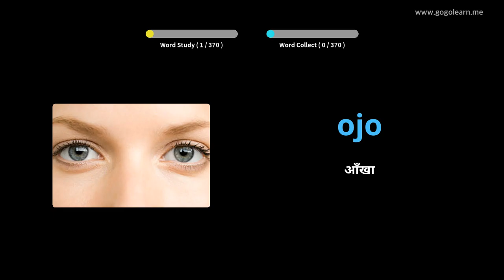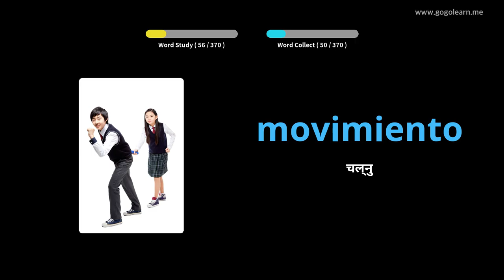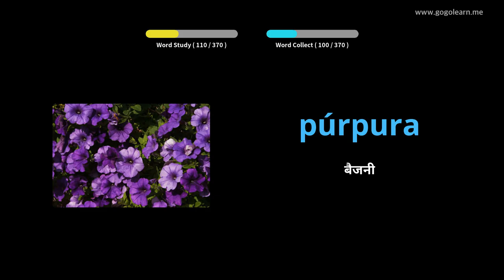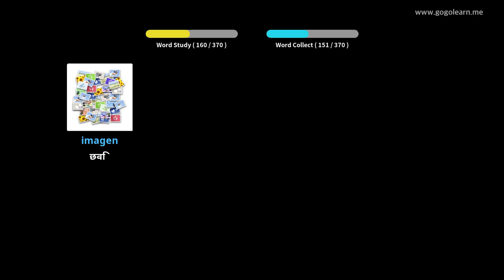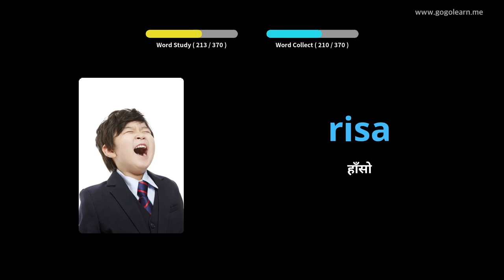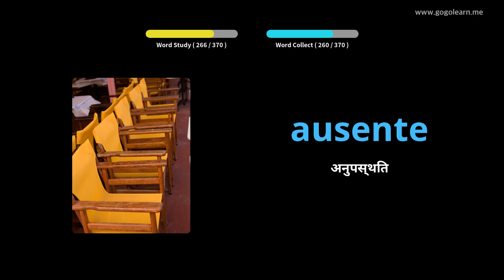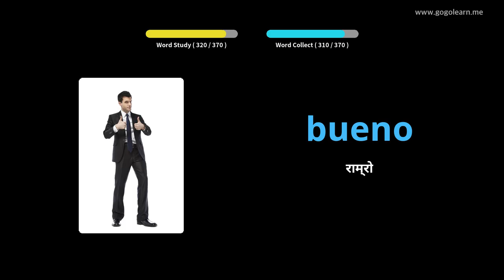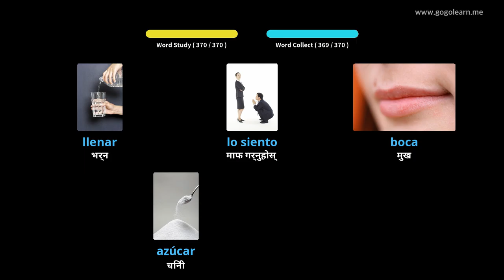स्पेनिश शब्दावली आधारभूत बच्चाहरू |Golearn